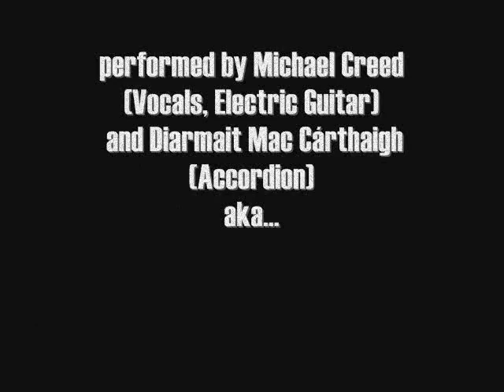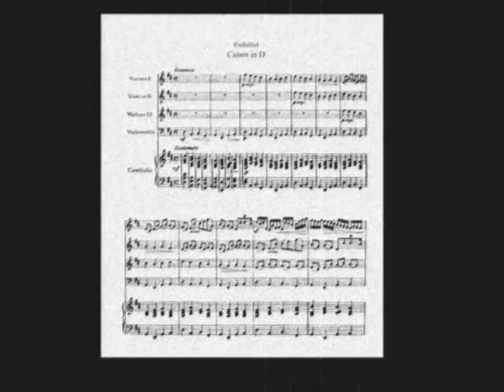Welcome to The Black Parade on "Canon in D"-The Red Lentils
Welcome to The Black Parade(My Chemical Romance) on Canon in D Major(Johann Pachelbel) arranged by Michael Creed.Played on electric guitar and button accordion.Yes I know it's a load of cockiness but please tolerate us.

PS The little face thing at 3:50 isn't actually supposed to be there